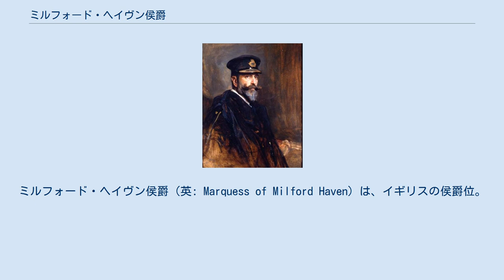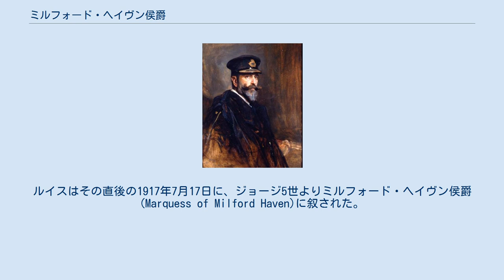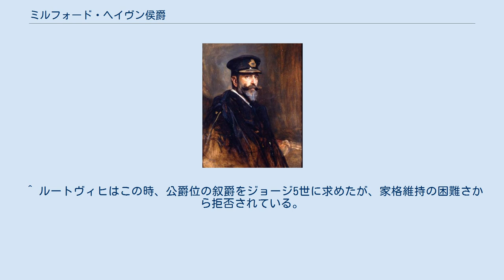ミルフォード・ヘイヴン侯爵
ミルフォード・ヘイヴン侯
ミルフォード・ヘイヴン侯爵（英: Marquess of Milford Haven）は、イギリスの侯爵位。
1800年合同法によるグレートブリテン王国とアイルランド王国の合同後に創設された連合王国貴族である。
1917年7月17日に、第一海軍卿にまで登りつめた軍人のルイス・マウントバッテン海軍元帥が叙位されたことに始まる。
 バッテンベルク公ルートヴィヒ（後の初代侯爵ルイス・マウントバッテン）の肖像。
1910年、フィリップ・ド・ラースロー画 ドイツのヘッセン大公家の傍系たるバッテンベルク家出身のルイス・マウントバッテン(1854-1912)は渡英後に英国海軍に入隊、1912年には第一海軍卿にまで登りつめたのち、1914年に退役した。
彼は第一次世界大戦中に反独感情を考慮して、バッテンベルク家の称号の放棄と、マウントバッテンへの家名変更を行った。
ルイスはその直後の1917年7月17日に、ジョージ5世よりミルフォード・ヘイヴン侯爵(Marquess of Milford Haven)に叙された。
彼は同時にメディナ伯爵（Earl of Medina）とオルダニー子爵（Viscount Alderney）にも叙されたため、ミルフォード・ヘイヴン侯爵にはこれら二つの連合王国貴族の爵位が付属する。
侯爵位の法定推定相続人は、儀礼称号としてメディナ伯爵と称する。
 初代侯ルイスの後はその直系男子で続き、彼のひ孫にあたる4代侯ジョージ(1961-)が現当主である。
 なお、初代侯の次男ルイス・マウントバッテンは初代マウントバッテン・オブ・ビルマ伯爵に叙されている。
 爵位名のミルフォード・ヘイヴンはウェールズ西部のペンブルックシャーにある港湾都市にちなむ。
 一族の邸宅はサセックス州に所在するグレート・トリペッツ・エステート(Great Trippetts Estate)。
 現当主である第4代ミルフォード・ヘイヴン侯爵ジョージ・マウントバッテンは以下の爵位を有している。
 ^ ルートヴィヒはこの時、公爵位の叙爵をジョージ5世に求めたが、家格維持の困難さから拒否されている。